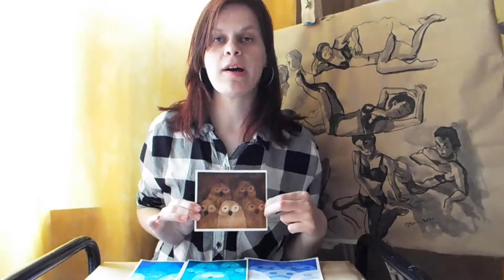Heledamast tumedamaks maalimine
Akvarelltehnika heledamast tumedamasse maalimisest.